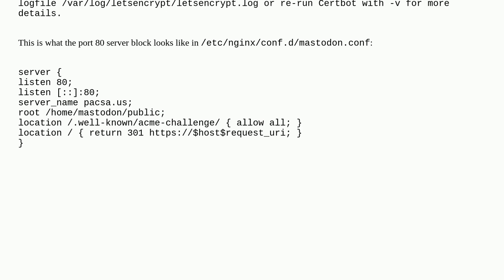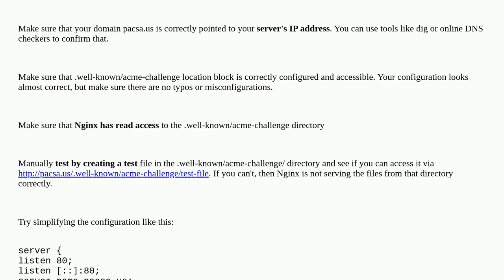Certbot failing on nginx reverse proxy: 404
A special thanks goes out to the awesome community

  ssl-certificate reverse-proxy nginx lets-encrypt